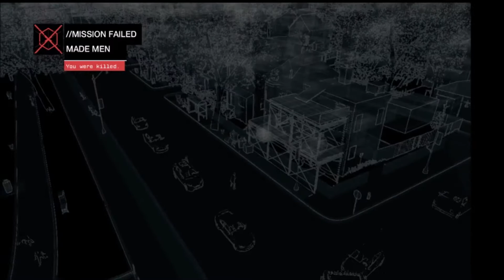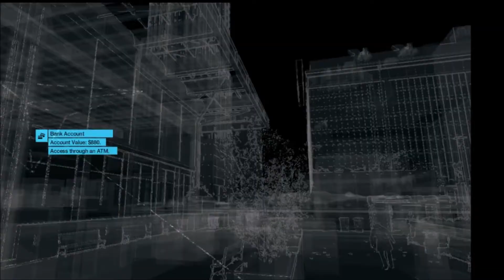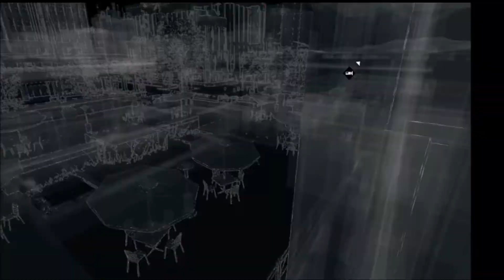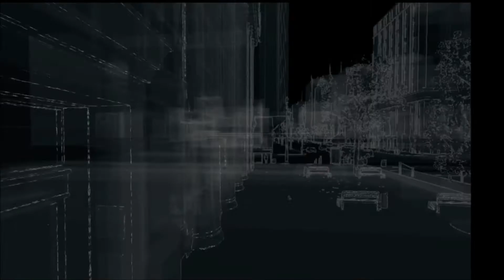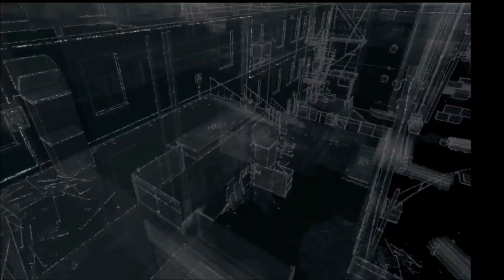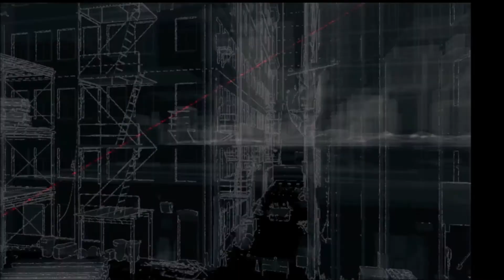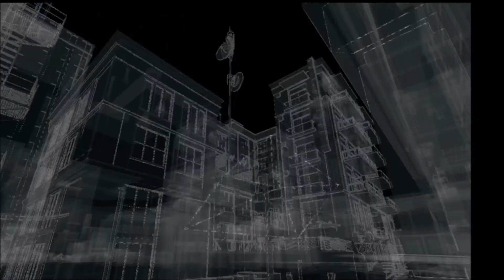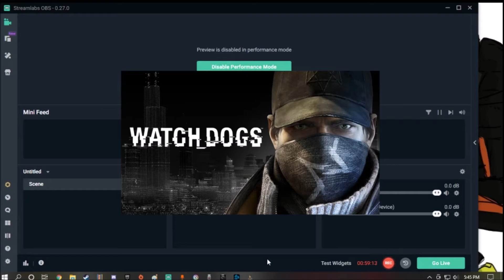My game crashed XD! | Watch Dogs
BTW! If you wanna donate on Paypal (not a scam) just let me know any media DM me please if not is ok!

Origin: RuubenSoto66610